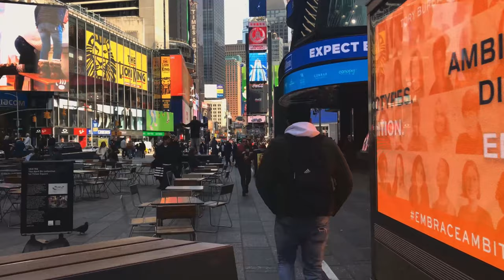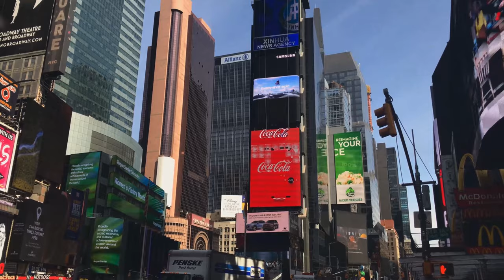New York, USA - (4K Ultra HD) Virtual Walking Tour - #01 Times Square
Monday evening, 27°C/80°F

Explore the beauty of New York through this city walking tour. This 4K amazing walking tour video through New York. You will be at the Times Square.
Imagine yourself a real tourist and walk through the local beautiful streets. You will be fascinated by the views of the shining stores. Take a walk and experience the city life. You will see streets and urban architecture. Don’t stop dreaming and travelling together with 4K Urban Life.

Benefits of this 4K city walk/bike video:
1) Personal Use: use it as a magnificent 4K TV screensaver for your place. Feel the atmosphere of the city and explore unique streets and buildings of Paris.
2) For travel inspiration: watch this city walk tour before visiting Paris, so you can have an idea of what’s your trip is going to look like.
3) For NEW experience: no matter if you are going to Paris tomorrow, or saving for a trip in 4-5 years, you are able to feel the atmosphere of Paris right now. Just enjoy the walk!
In order to experience the best quality and clarity of the picture watch this 4K walking tour on Oled TV, Samsung 4K HDR TV, Sony 4K TV, LG 4K TV, etc.
Experience the diversity & uniqueness of the city. Make your place unique and atmospheric by using this 4K walking tour as wonderful video walls for any waiting room, lounge, office, café, public space, dental clinic, hospital, nursery house, home, etc.

VIDEO EDITING SOFTWARE & HARDWARE I USE
FILMED IN 4K Ultra HD – GoPRO Hero Black 7

Artist: Alexander Blu
Song: Soft Piano Song
Inspired on "Let's Go Walking Tour"